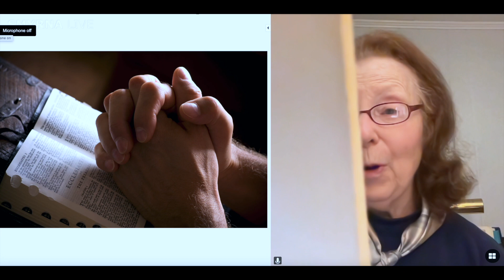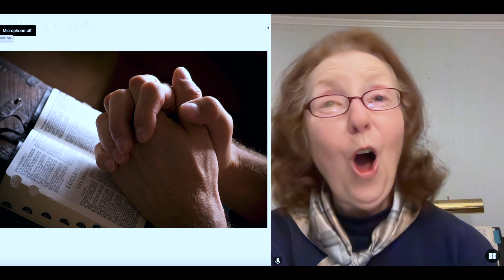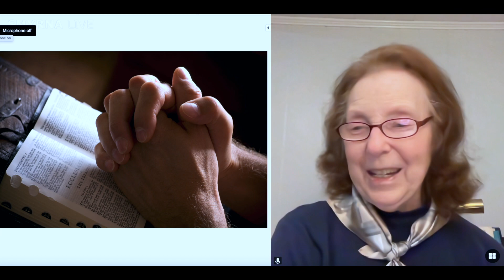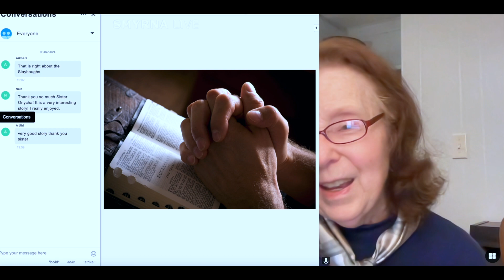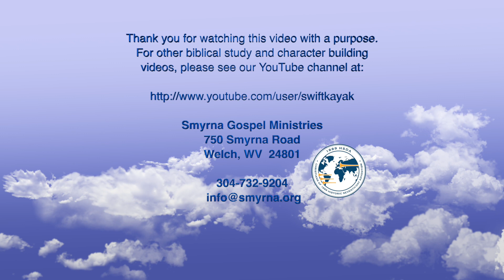Escape from Death — The Slaybaugh Story part 1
Join Sister Onycha Holt as she reads the story of Roy and Rosia Slaybaugh as they learn about Christ, his Sabbath, and his miracle power to heal.